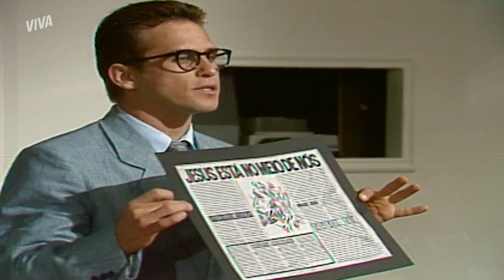RICARDO TERMINA TUDO COM REBECA! | SASSARICANDO | MELHOR DO DIA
Parece que mais um relacionamento chegou ao fim! No que será que vai dar isso tudo? 🤔